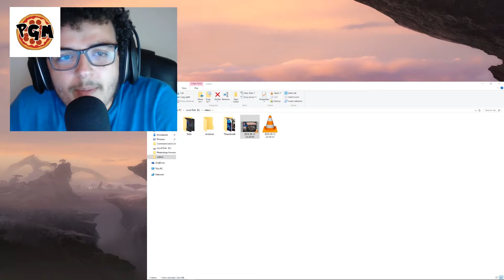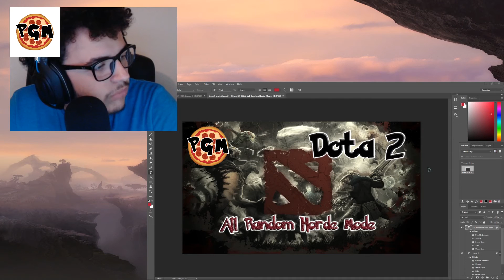I'M MOVING CHANNELS! JOIN ME AT PIZZAGUYMIKE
Getting a fresh start and gonna try to be more efficient and productive with my videos and quality.

First video gets published on 9/13/16